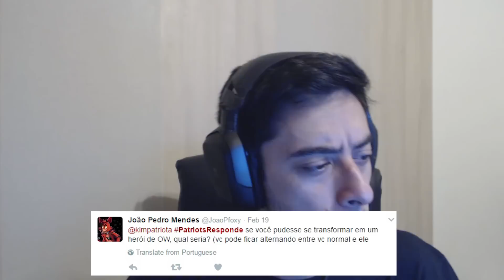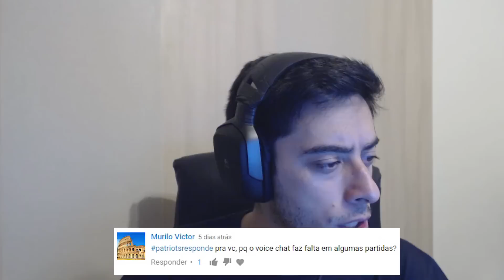Patriots Responde - Habilidade mais apelona (OW), Expectativas Paladins, Lúcio ou Mercy.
Mais um Patriots responde para trazer uma chuva nervosa no domingão!